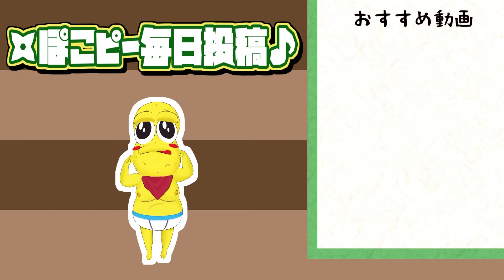【高級】狸のフンからできたコーヒー、狸VTuberならわかるはず！【ききうんこコーヒー】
ゾウはいい味してる！
ゆるキャラグランプリ参加中！投票よろしくお願いします！

◎使用ソフト
Luppet,VirtualCast,Virtualmotioncapture,Adobe Character Animator